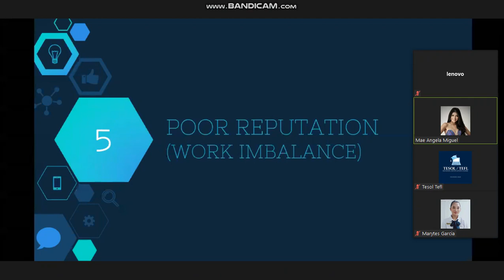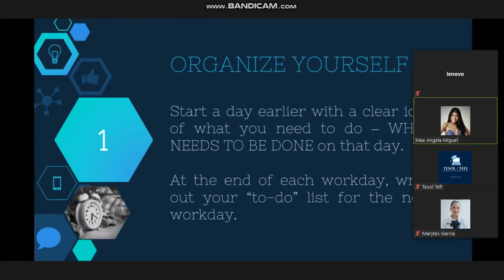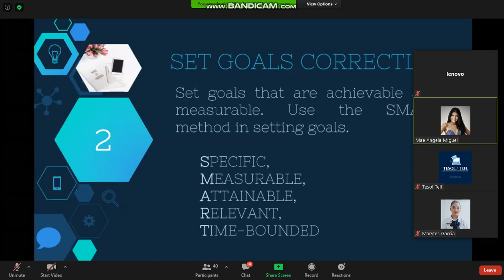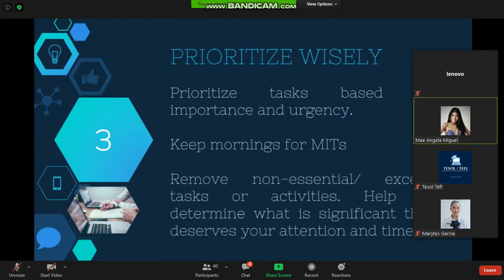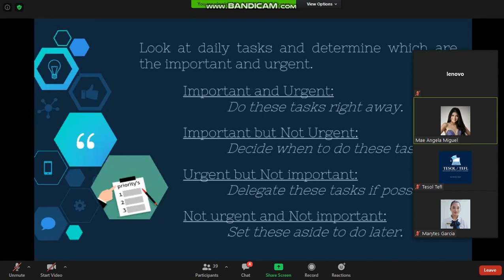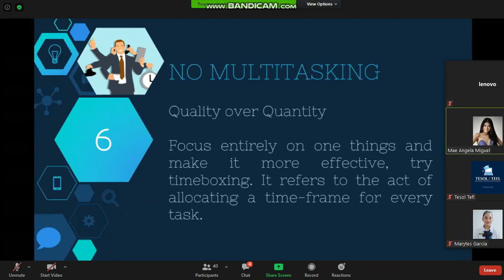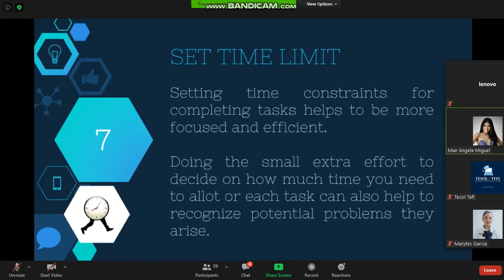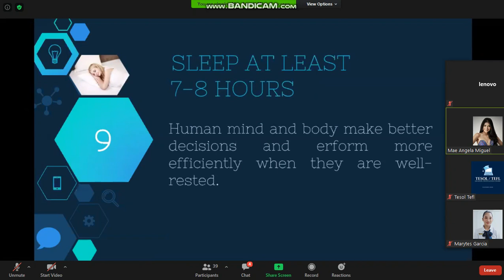2.TESOL-TEFL Web Training.Mae Angela B.Miguel.Topic:Managing Time effectively.aug.26, -2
--- Referral Name : Lovin Joy D. Lim